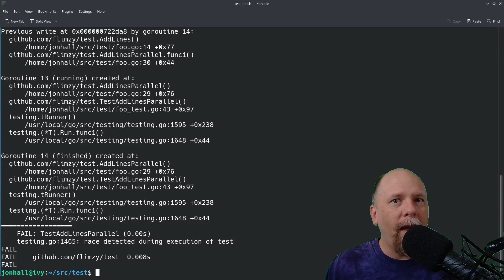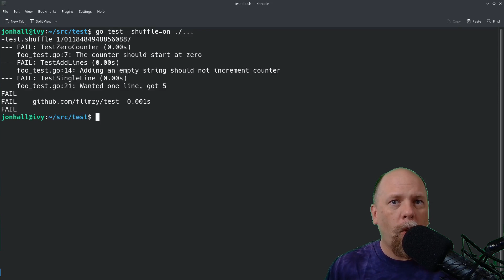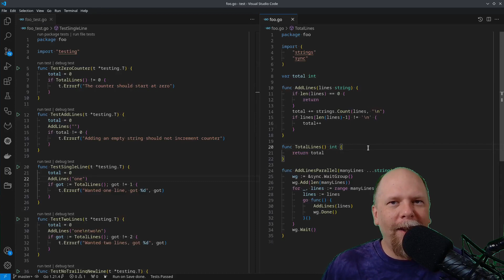Two flags to avoid epic failure in your go tests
Let me introduce you to the two simple flags you can and SHOULD add to your test runs TODAY, to avoid some epic test failures in Go.